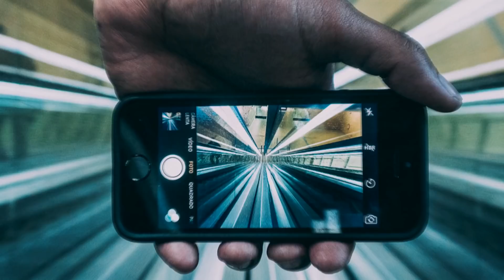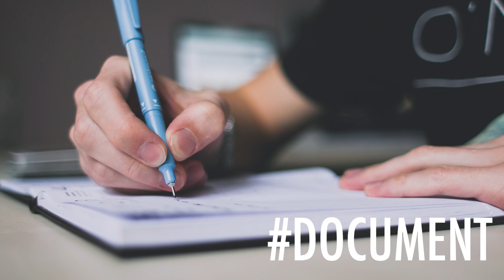Comment se fixer des objectifs au TOP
Se fixer des objectifs est une des clés pour avoir du succès et ceci tant à un niveau professionnel que privé.

Dans cette vidéo, je te livre mes trucs et astuces pour être plus pertinent dans ce processus et éviter que tes bonnes résolutions s'évaporent aussi vite que les bulles de champagne du Réveillon :)

Découvres la technique S.M.A.R.T, mes objectifs personnels pour 2018 et comment je compte atteindre 10'000 abonnés sur ma chaîne Youtube cette année !

Starterland - Lancer son business, inventer son futur et donner vie à vos rêves.